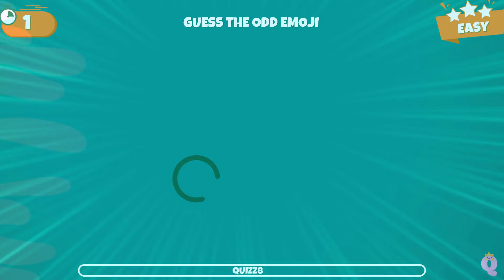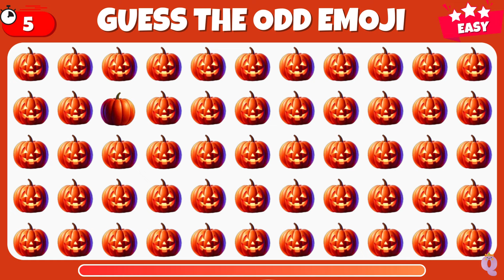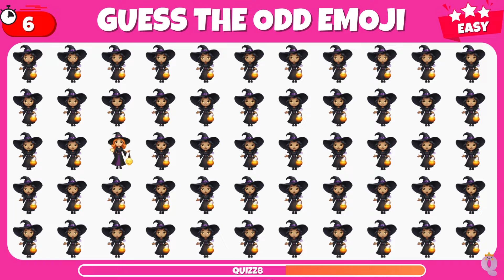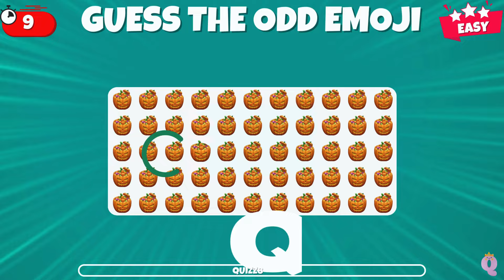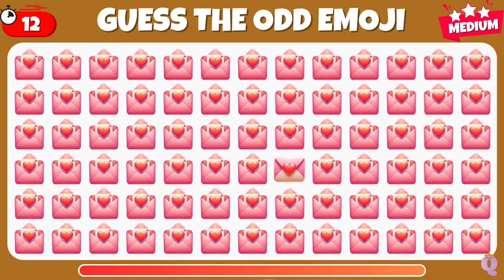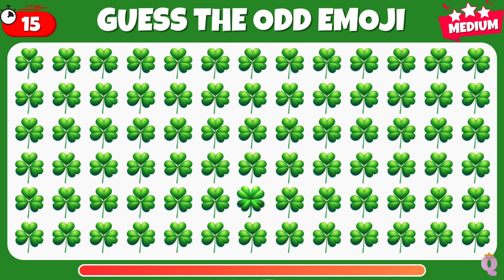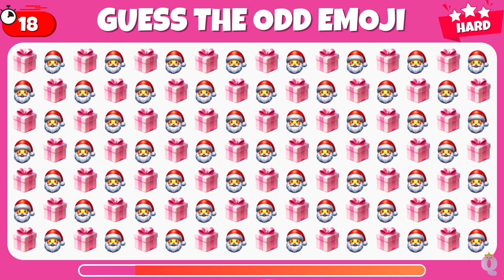Guess the odd one out Holiday Edition Easy, Medium and Hard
Guess the odd one out Emoji Mario Edition East, Medium and Hard

HowGoodAreYourEyes
FindTheOddEmojiOut
EmojiPuzzles
VisualDiscrimination
EyesightTraining
EmojiIQ
MindTeasers
PerceptualSkills
EmojiOpticalIllusions
EmojiMindGames
PatternRecognition
AttentionToDetail
OddEmoji
EmojiChallenge
EyeTest
VisualPuzzles
EmojiGame
SpotTheDifference
EmojiOddOneOut
EyesightChallenge
Quizz8
guess all the pokemon
guess all the gen 1 pokemon
roblox guess the logo pokemon answers
guess the number
find the odd emoji out
guess number challenge
guess the number magic trick
guess the number game
guess the number game in javascript
guess the number guess the number
guess the number 1-10
number recognition 1-10 activities
guess the odd number
guess the odd one out
find the odd numbers between 0 and 50
how to win guess the number
guess the next number
guess a number between 1 and 5
guess the secret number
guess the odd color out
guess the odd colour out
guess the 3 digit number